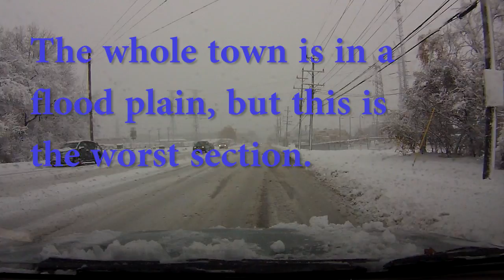Des Plaines in the Snow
An upload for a friend.